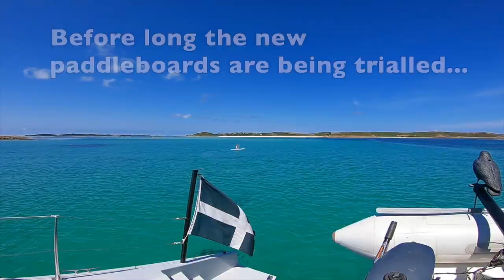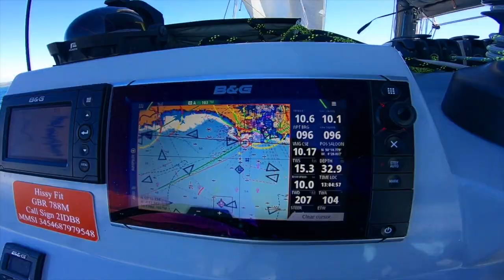Dazcat 1495 HISSY FIT GOES CRUISING - FAMILY SAILING 2018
Hissy Fit, more used to performance racing, lends herself beautifully to creating the perfect setting for a two family holiday. Fun and sunshine as they cruise our beautiful southwest UK coast.